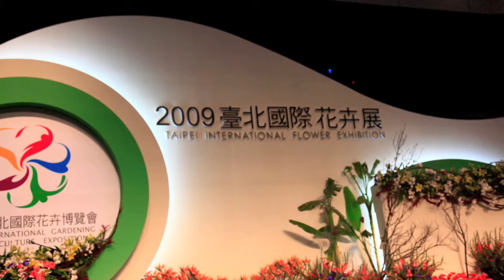《HD》台北國際花卉展 TIFE 2009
台北小巨蛋。
配樂：胡德夫/李欣芸 〈利澤簡 好美〉。